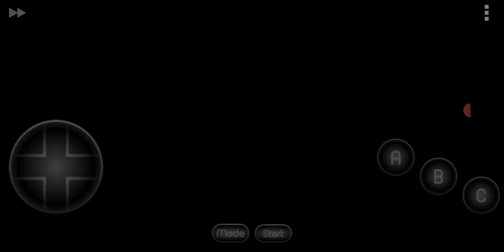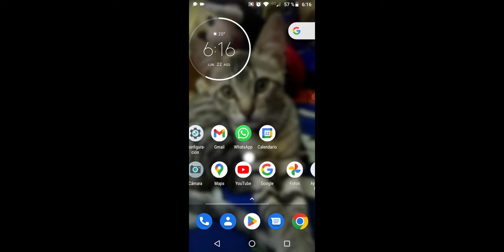Sonic Héroes parte 1 : activo un bug y consigo las chaos esmerals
Este es mi video grabado con AZ Screen Recorder. Es fácil grabar tu pantalla y transmitir en vivo. Enlace de descarga perdón que el vídeo este mal esque me faltó mejorar el audio